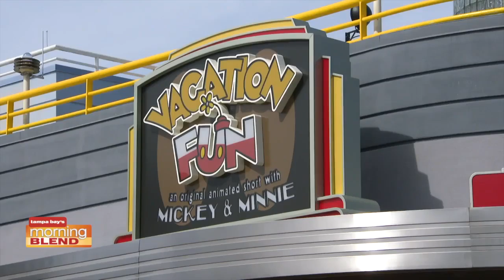Disney | Morning Blend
We take a trip out to Disney.